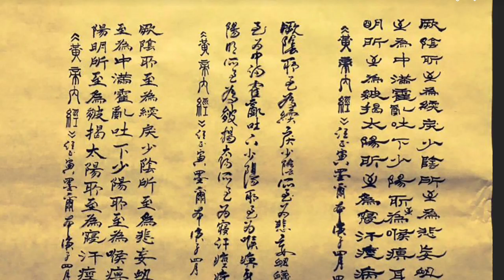My Movie 164 ZHENGYIN WANG MELBOURNE CALLIGRAPHY 汪正寅 墨爾本 書法